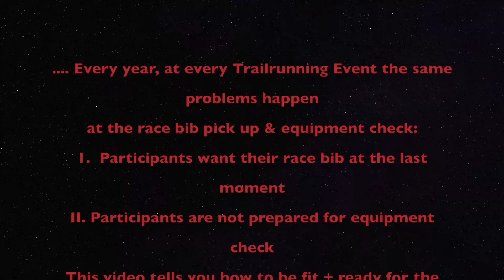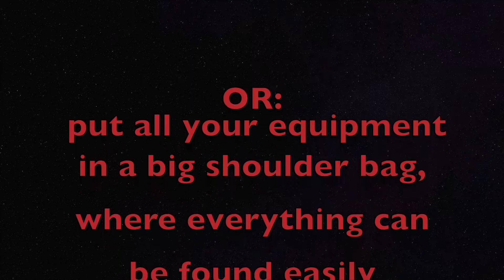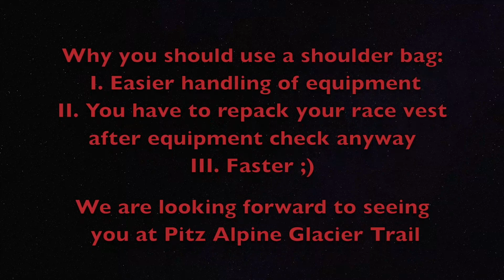How to Equipment Check - PAGT20 Edition